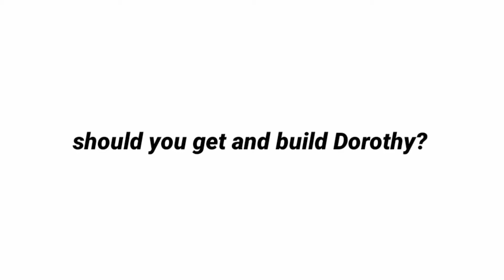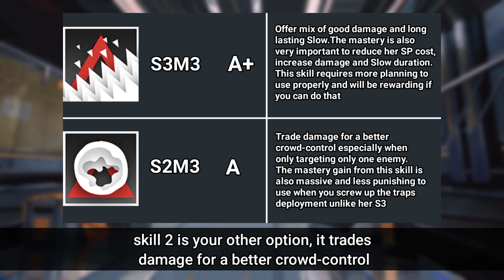Should You Get and Build Dorothy? | Operator Dorothy Review [Arknights]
Arknights Dorothy Review

A versatile operator with an amazing crowd-control and damage

Timestamp:
0:00 Short answer
0:37 Brief Story
2:33 Trait
3:41 General Stats
4:13 Talents
5:06 Potential
5:28 Dorothy Skill 1
6:25 Dorothy Skill 2
7:24 Dorothy Skill 3
8:15 Skill Mastery Priority
8:57 Base Skills
9:25 Is Dorothy good for you?
10:44 The Adios

Arknights in-game OST:
Science
Guide Ahead lobby theme
Arknights EP - Magic Theorem

Project Neural Cloud - Oasis Day

Arknights Carnelian, Arknights Flamebringer, Arknights Blacknight, Arknights Dorothy, Arknights Astgenne, Arknights Greyy Alter, Arknights Monster Hunter, Arknights Noir Corne, Arknights Yato